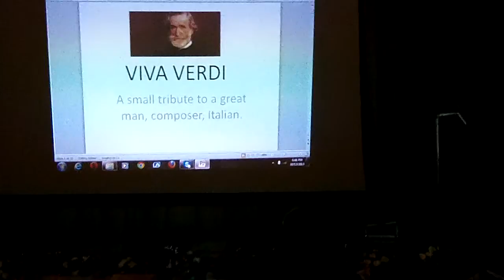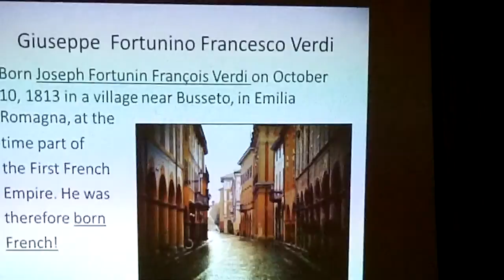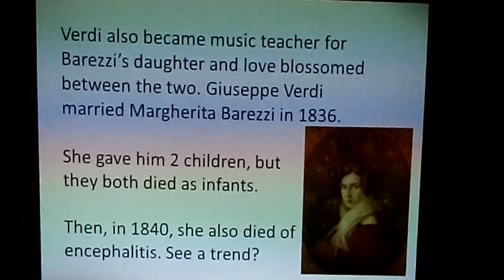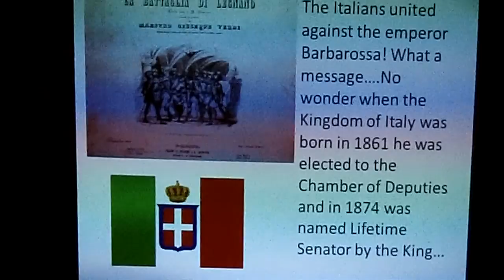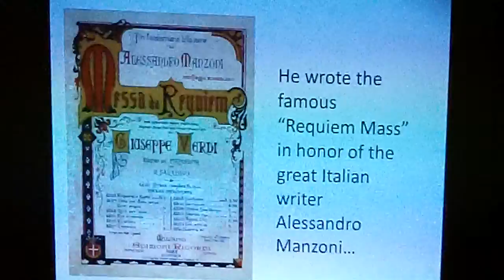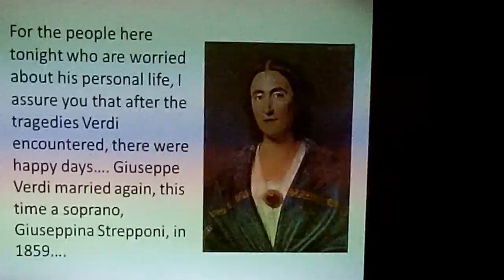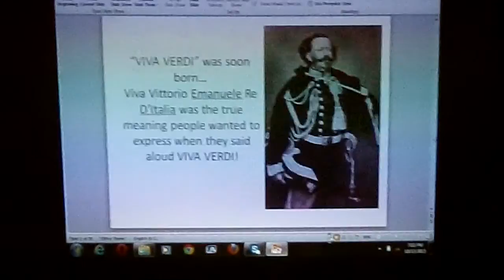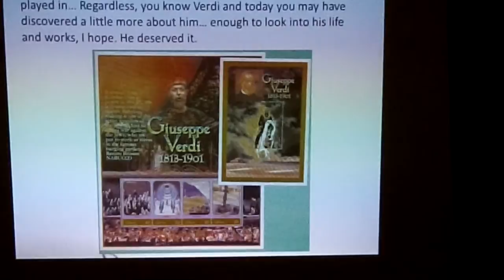Viva Verdi presentation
A live presentation by Tiziano Thomas Dossena about Giuseppe Verdi, the most influential Italian Opera composer.
 Filmed by William Dossena.